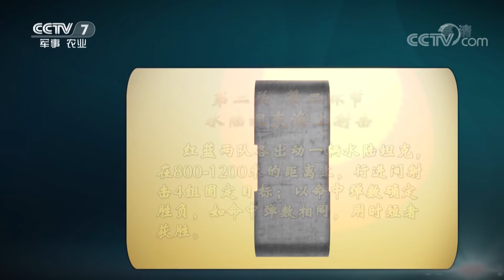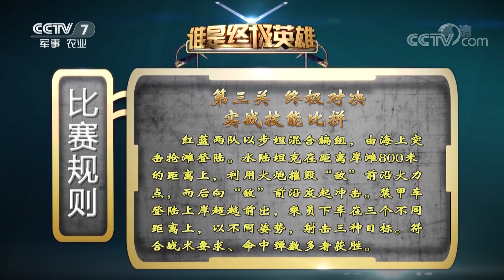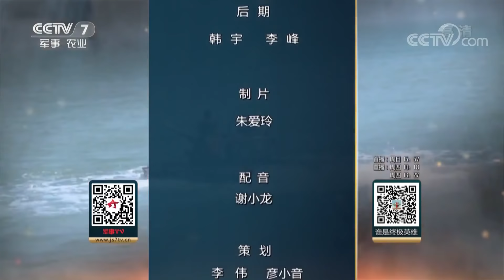《谁是终极英雄》 东海锋刃 陆军第73集团军某合成旅 20190324 | CCTV军事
本期节目主要内容： 陆军第73集团军某合成旅，作为一支两栖装甲突击劲旅，将展开一场海陆作战技能的大比拼。本次比赛共设置三关六个环节，主要检验两栖合成部队单兵、单车、步坦协同能力，适应登岛突击上陆各类突发情况的处置。详细内容，敬请收看。

【栏目介绍】
《谁是终极英雄》是中央电视台军事节目中心推出的一档集科技性、教育性、群众性、娱乐性和社会影响性于一身的全新军旅真人秀节目，节目不仅聚焦了全军的“战场英雄”，又向观众生动的表现了更鲜活、更个性化、平民化的军旅“生活英雄”。